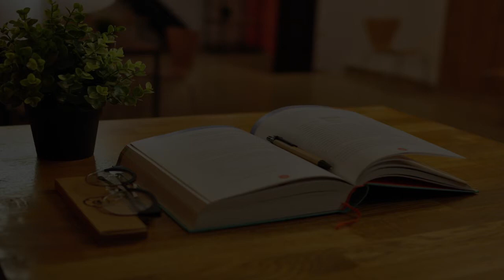Community School in Nizhniy Novgorod, Russian Federation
Must Watch…. Best Community School in Nizhniy Novgorod, Russian Federation

This list of Best Community School in Nizhniy Novgorod, Russian Federation has been compiled by our Education experts after online / offline research combined with the reviews from our users. If you know any institution that we missed, please mention in the comment box below. This list will be updated from time to time.

List:

High school №
Ulitsa Akademika Lebedeva, 3

School № 109
Ulitsa Yakornaya, 121

School #106
Zarechnyy Bul'var, 16

Фактура school (школа Шитья, Скетчинга и Стиля)
Россия, Malaya Yamskaya Ulitsa, 63, помещение 18

Elementary School number 117
Ulitsa Svobody, 114

School #119
Ulitsa Druzhayeva, 5, лит. Б

School #18
ул. Невзоровых сестер, 36/3

Школа № 172
Ulitsa Yevgeniya Miroshnikova, 4, лит. А

Школа № 123
Ulitsa Druzhby, 50

СЕКС.РФ
Ulitsa Slavyanskaya, 1А

Школа № 129
Ulitsa Leskova, 66А

Школа № 185
Ulitsa Akademika Bakha, 6

Школа № 70
Ulitsa Kominterna, 21

Zolotyye Zornyshki
Ulitsa Geroya Shnitnikova, 1

Школа № 49
Ulitsa Marshala Malinovskogo, 12